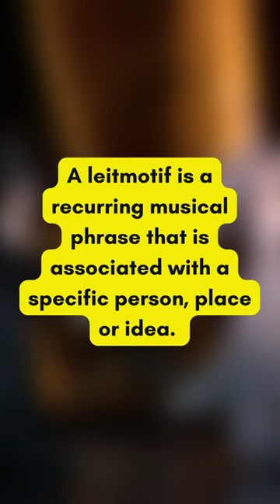Let's Learn - Sleeping Beauty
Just a few more hours until our last 2023 Hatch Shell concert! Before you come on down to the Hatch Shell, LetsLearn more about Tchaikovsky ’s SleepingBeauty 💛